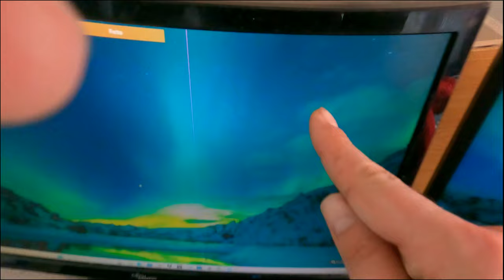OVER HET ONGEVAL + BEELD VAN DE SCHADE - vlog 1808 SycoTV